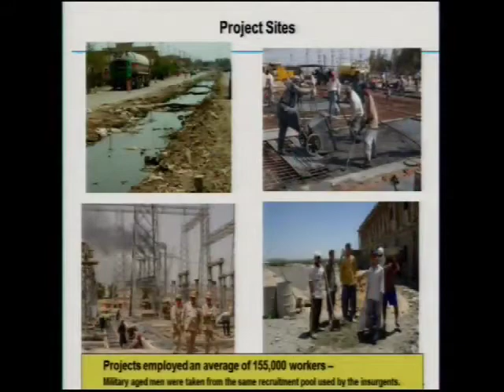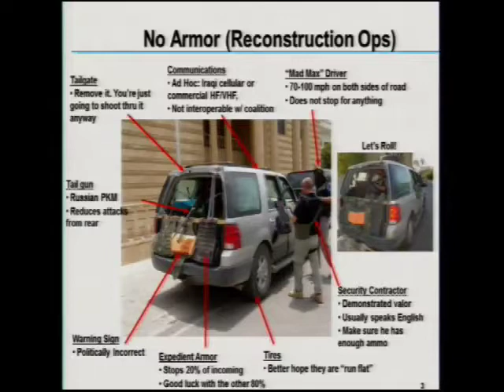Hollow Force: Future of the U.S. Military?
A military force becomes "hollow" when it lacks sufficient capabilities to field trained and ready forces, conduct current missions, meet security commitments, and prepare for future threats. If a military can't do these well, it can't really deliver on the government's promise to provide for the common defense. While the U.S. military is the most trained, professional, and powerful fighting force in the world, there are signs that a hollow force may be in our future.